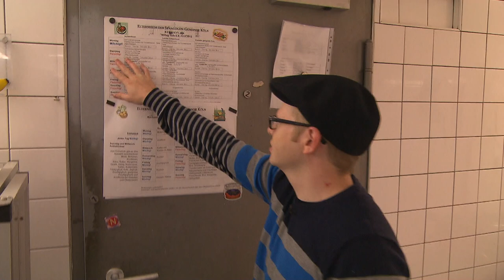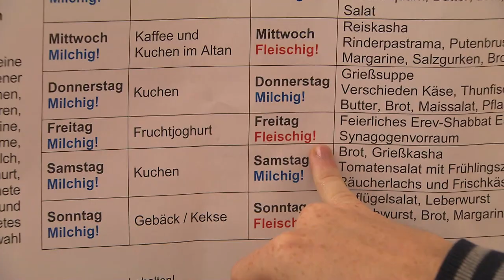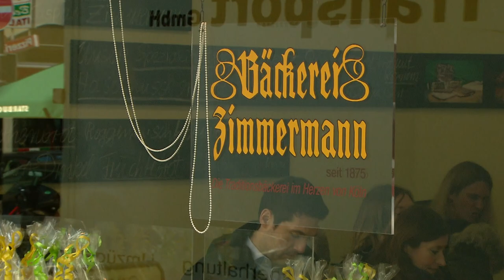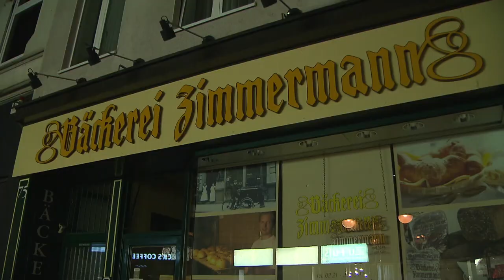Der Waechter der Töpfe. Zusatzfilm zu „Koscher und Halal leben im Rheinland“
Diese Filmdokumentation inkl. Zusatzfilmen ist auch auf DVD erhältlich (Signatur A 22). Informationen zur Bestellung finden Sie in unserem Filmkatalog

Köln/Leverkusen 2013/14 – 8:30 Min.
Buch/Regie: Dr. Dagmar Hänel, Monika Grübel

Dieser Film ist zusammen mit dem Hauptfilm "Hauptsache kein Schwein" auch auf DVD erhältlich (Signatur A 22). Informationen zur Bestellung finden Sie in unserem Filmkatalog